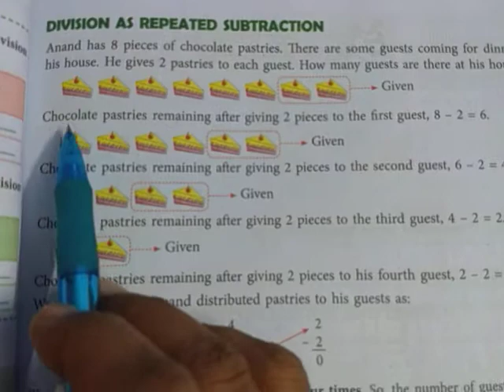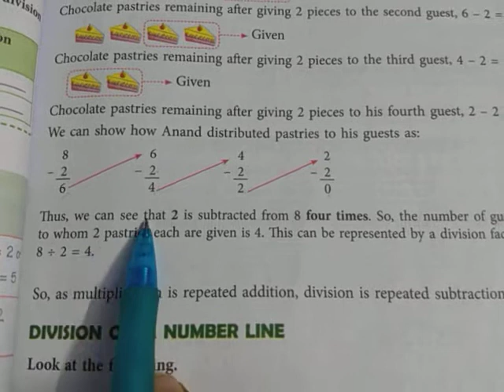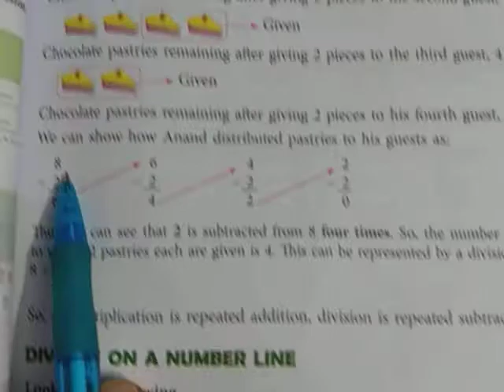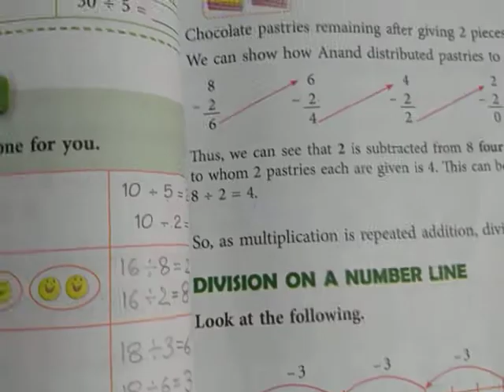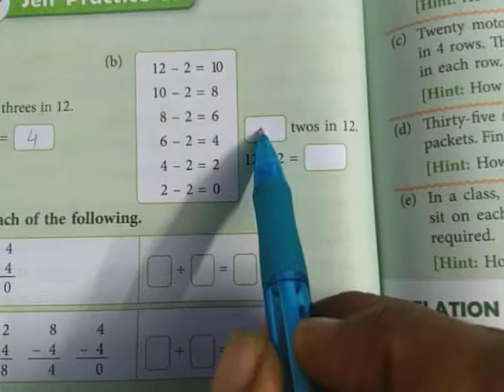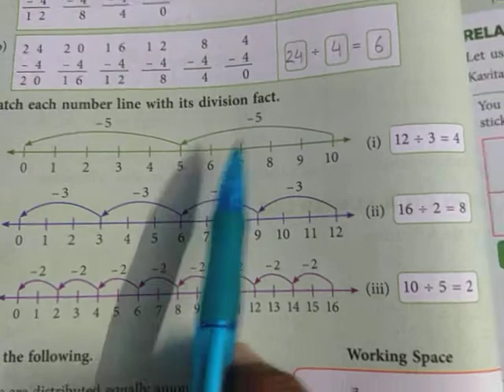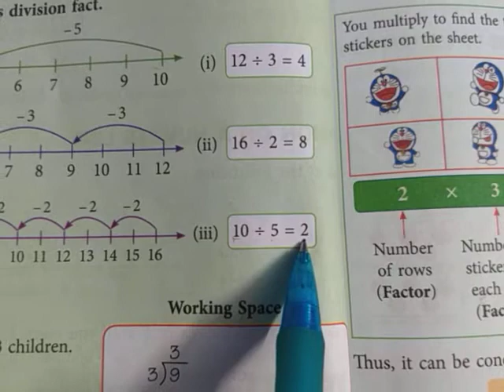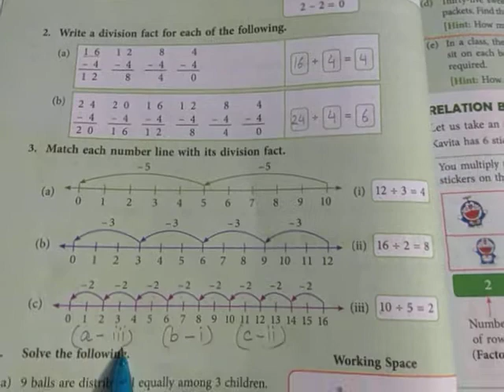Class 3 | New Learning Composite Mathematics | Chapter 6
Explanation of division as repeated subtraction, division on a number line and self practice 6B